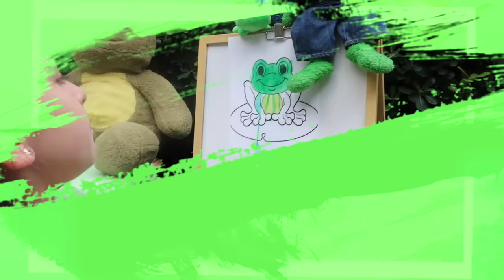24 HORAS COMIENDO VERDE -🍏🥑-VIVIENDO EN MUNDO VERDE🥦🐸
AMIGUITOS! ESPERO QUE LES GUSTE ESTE VIDEO, FUE UNA GRAN AVENTURA VIVIR EN VERDE!